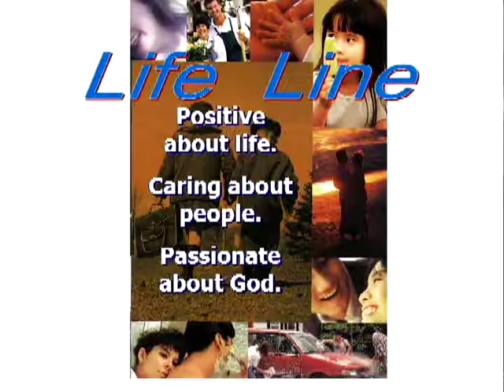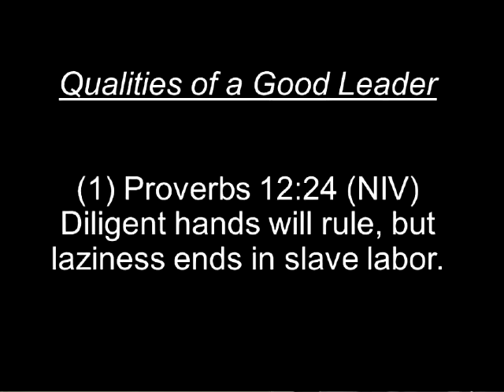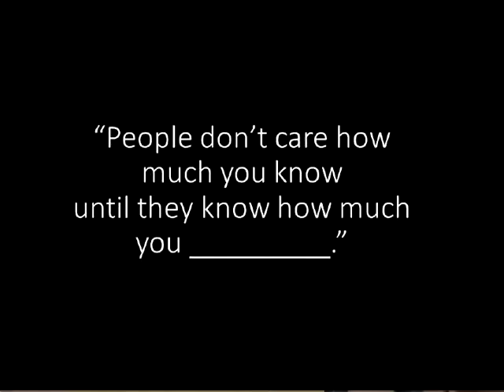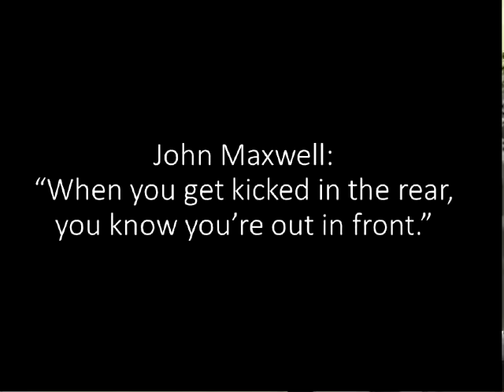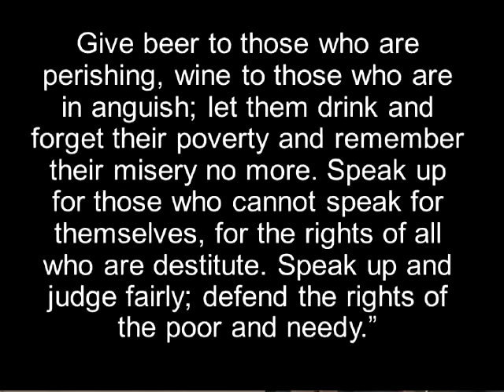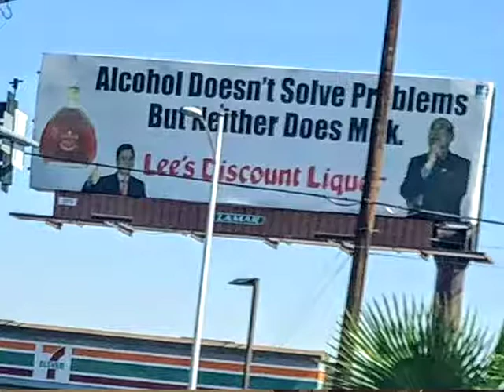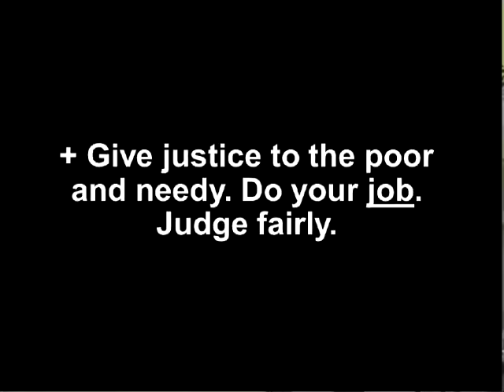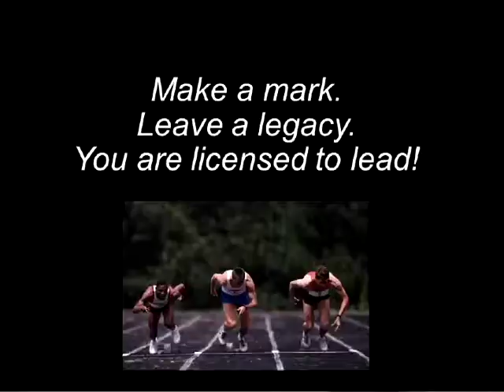Wisdom for Leaders -- Keys from the Book of Proverbs to Make You a Better Leader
Pastor Brent Williams teaches from the book of Proverbs on principles for leaders--but don't think you are not a leader. If you have the Holy Spirit living in you, then you have a spirit of power, love, and self-control. You are someone with influence. You are raised to run (have a God-given purpose), saved to serve, and licenced to lead. Proverbs gives us advice on how to be a great leader. Listen to this message and be inspired to be the best leader you can be.